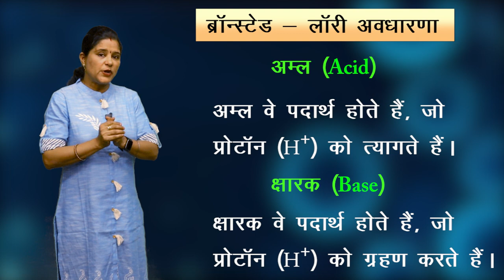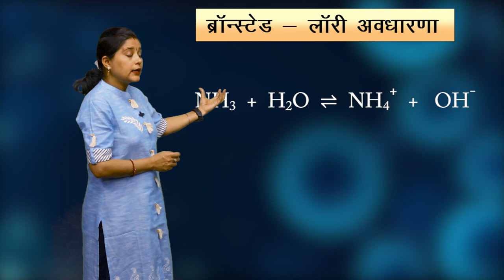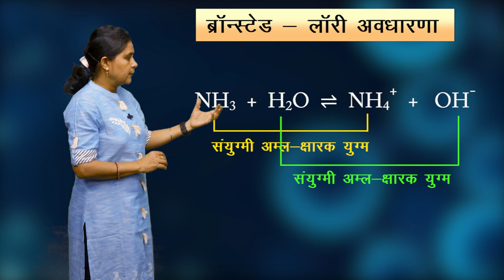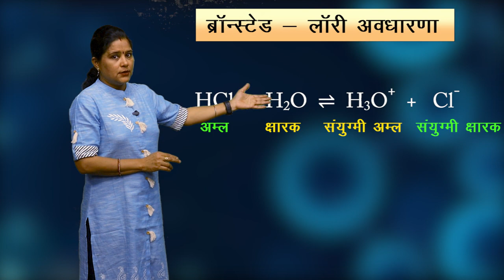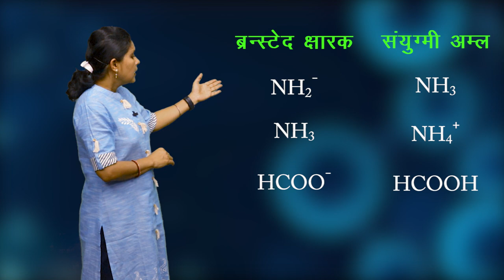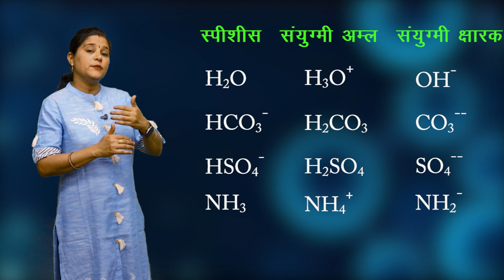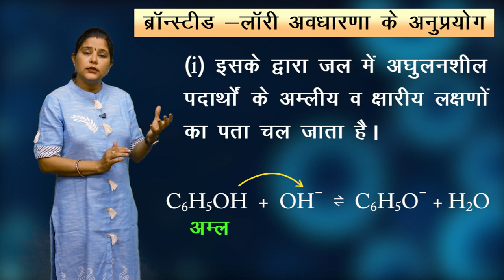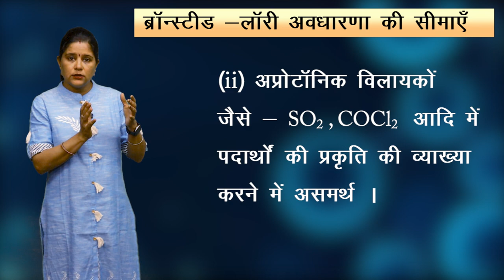CLASS 11 CHEMISTRY | CHAPTER - EQUILIBRIUM | साम्यावस्था